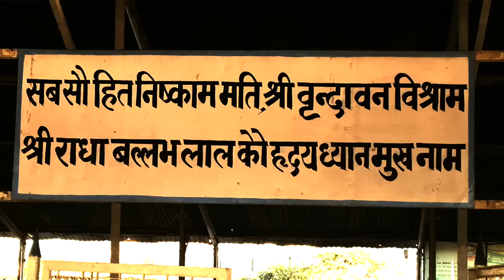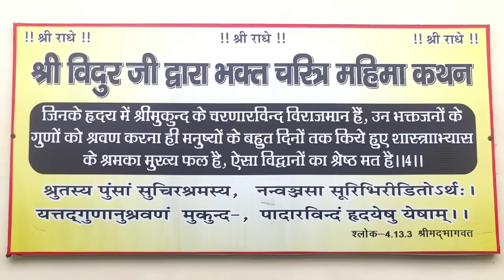25 Santosh Bahin Ji - Bhakta Charitra Mahima - भक्त चरित्र महिमा